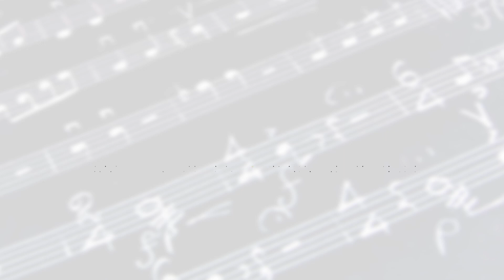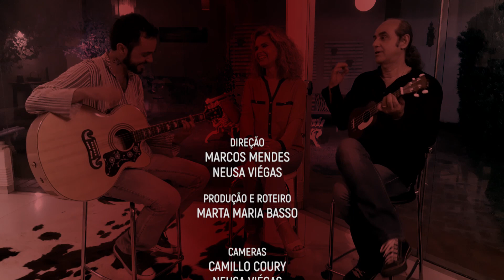Maria Claudia e Marcos Mendes-Nico Silva-Aprendizado(N.Silva)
MARIA CLAUDIA E MARCOS MENDES convidam NICO SILVA
Música; Aprendizado
Autor: Nico Silva

- MENSSAGER
m.me/mariaclaudiaemarcosmendes